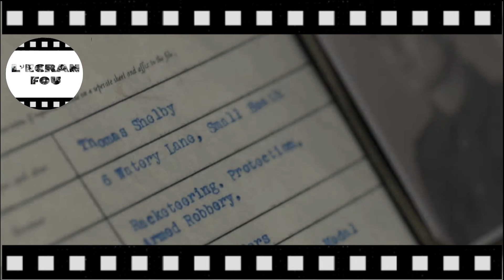PEAKY BLINDERS : Critique intégrale (Saison 1 à 6) SANS SPOILER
Petite rétrospective de cette magistrale série à consommer sans modération